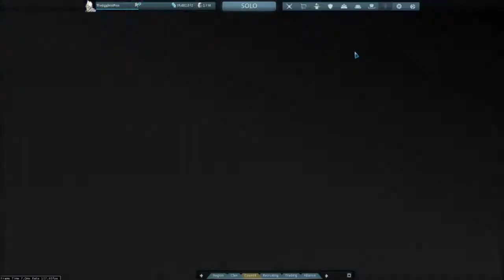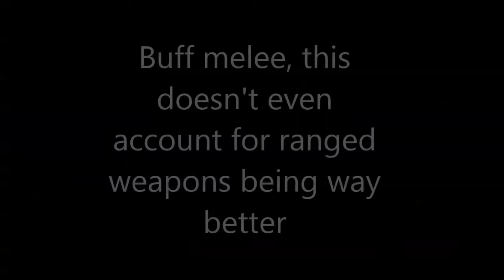Dragon Nikana vs Dakra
Berserker removed so that crit attackspeed doesn't have to be accounted for. Combo used for Dakra= E Spam, Combo used for Dragon Nikana: E-spam along with the triple poke combo